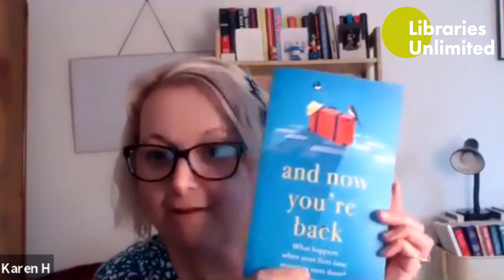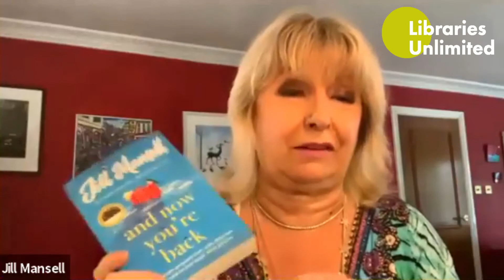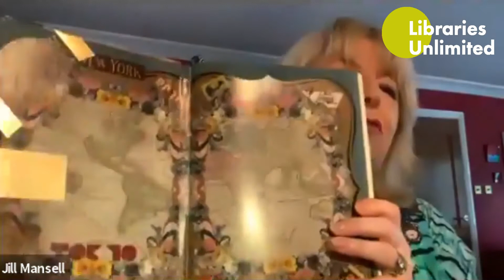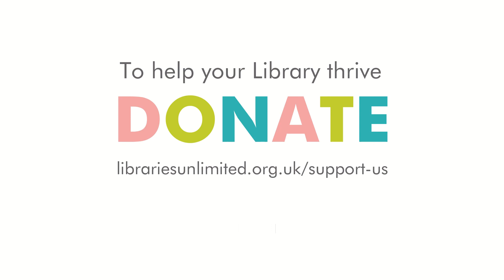Exeter Library In Conversation: Jill Mansell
Exeter Library In Conversation: Jill Mansell joined us on Facebook on 14th June 2021 for an InConversation with the brilliant Jill Mansell, author of over twenty Sunday Times bestsellers. Karen chatted to Jill about her writing and her heart-warming new paperback 'And Now You're Back', a story about finding the way to your best life.If you would like to donate to Libraries unlimited the link is in the chat